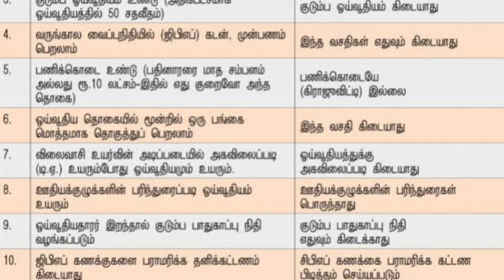GPF + CPS பொது வருங்கால வைப்பு நிதி + பங்களிப்புடன் கூடிய ஓய்வூதிய திட்டம் வேறுப்பாடு